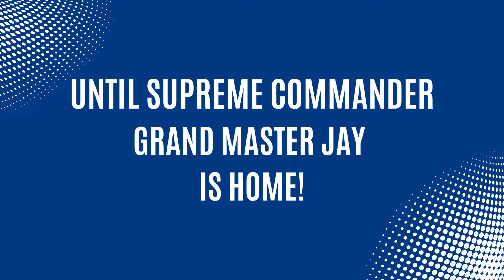The Mission CONTINUES until Grand Master Jay is HOME!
JOIN THE FIGHT FOR JUSTICE - SIGN THE PETITION